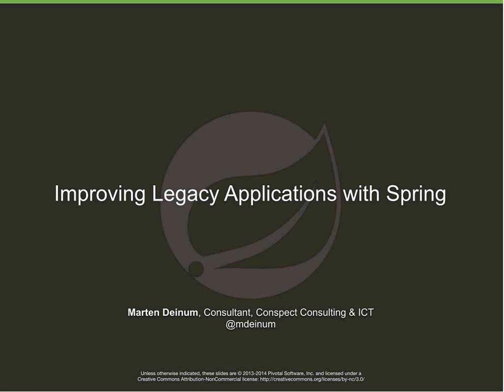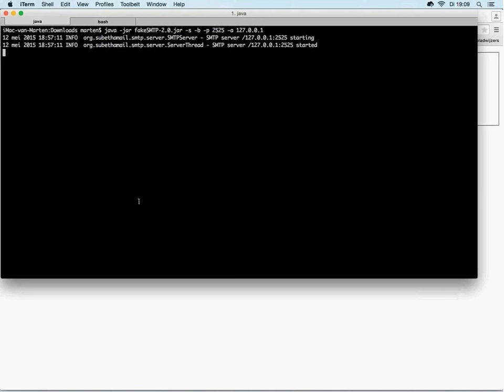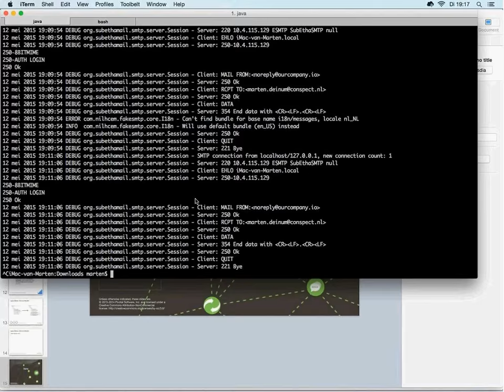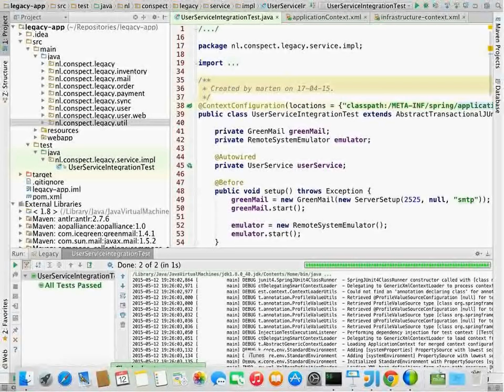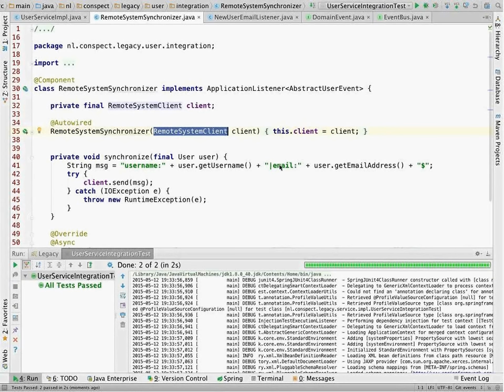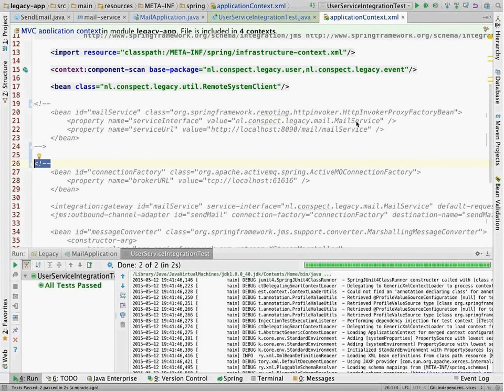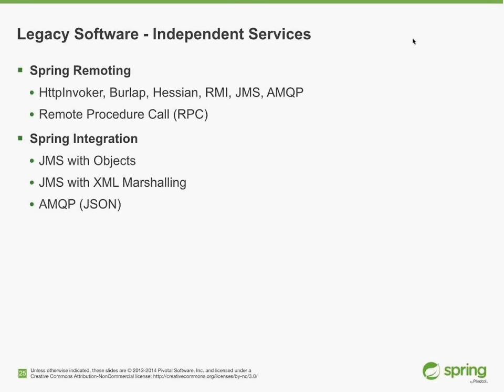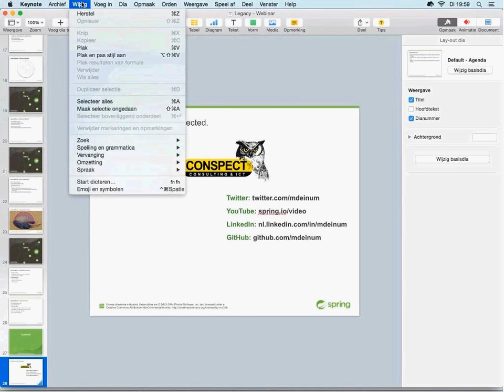Webinar: Improving your (legacy) Application with Spring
Speaker: Marten Deinum
Spring has been around since the release of “J2EE Design and Development” in 2002. Spring and Java have evolved quite a bit since that time. In those years a lot of applications have been developed. All those "legacy" applications that are around have proven their value and that is why they lasted.

In this session we will explore how we can improve our legacy applications by doing some refactoring or redesign (component based development) but also by introducing (newer) Spring IO technologies.